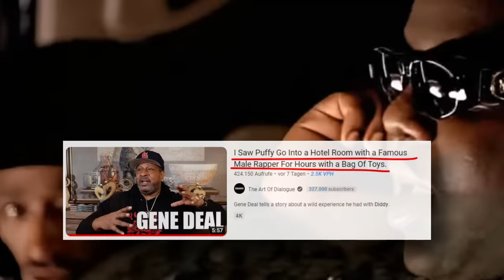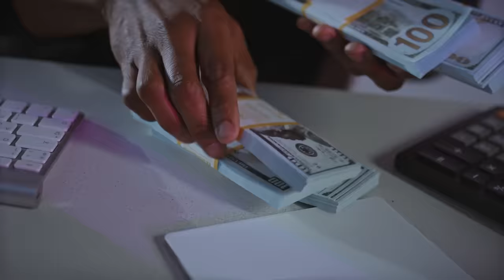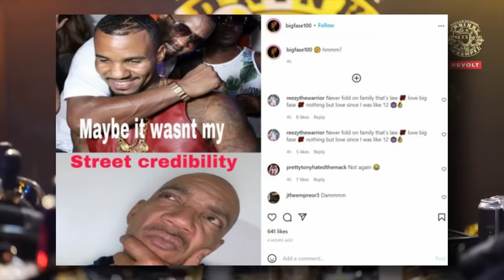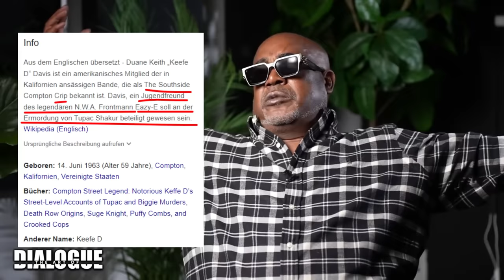Die merkwürdigsten Geschichten über P Diddy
In dem heutigen Video geht es um den Rapper P Diddy und die merkwürdigsten Geschichten, die über ihn erzählt werden. Wir schauen uns ein paar Geschichten von 50 Cent ,Usher, dem ehemaligen Bodyguard, dem Bruder von The Game und Nore zu diesem Thema an.
Auch gehen wir auf ein paar Sachen ein, die Nore über langfristigen Erfolg gesagt hat. Er hat von 2 Türen zum Erfolg gesprochen, alle 2 sind sehr fragwürdig.

Beats in this Video By:
➡️Narvaza

Keine Urheberrechtsverletzung beabsichtigt. Wenn Sie der Urheberrechtsinhaber der in diesem Video verwendeten Materialien sind oder vertreten und ein Problem mit der Verwendung dieser Materialien haben, senden sie mir Bitte eine Nachricht an
und wir können das Problem lösen .